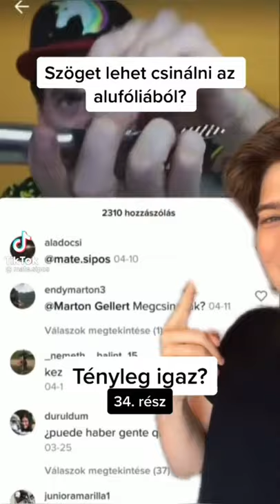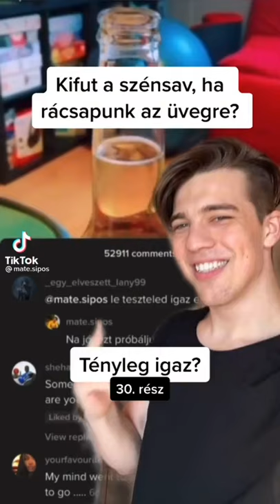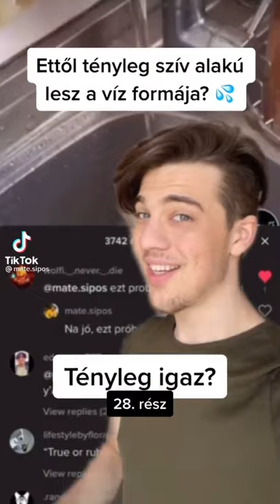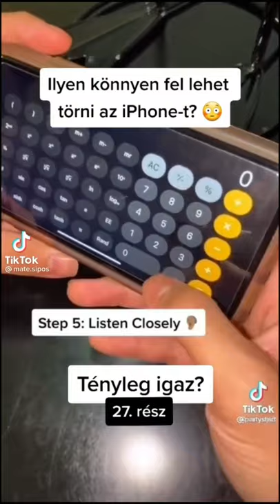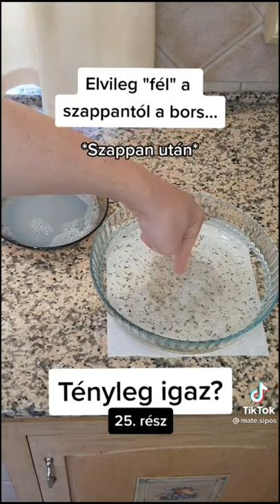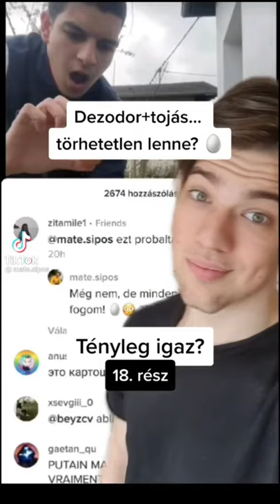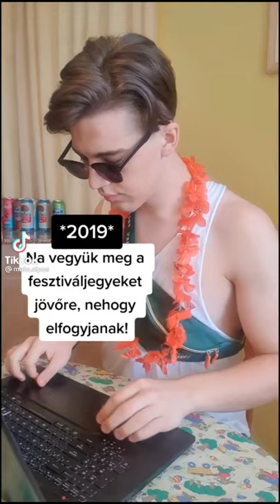FULL-OS VAGY NEM?! Érdekes life hack-kek az életben. Part72. (készítette: mate.sipos)